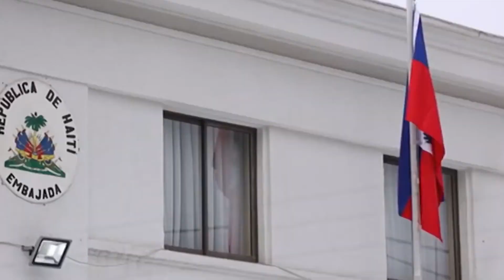Bedolla se Reúne con Embajador de Chile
El gobernador, Alfredo Ramírez Bedolla se reunió con el embajador de Chile en México, Domingo Arteaga Echeverría a fin de estrechar lazos comerciales, culturales e históricos.